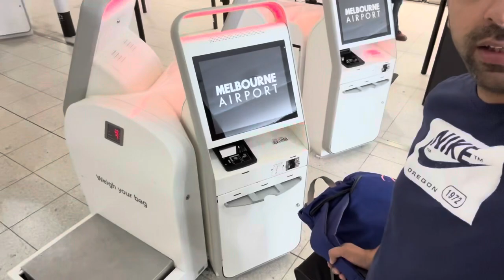21 Lakhs ki whiskey | Melbourne to Delhi | Toothache turned into fun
Had to prepone my plan to visit india due to toothache and fortunately got to celebrate diwali with family as a result.